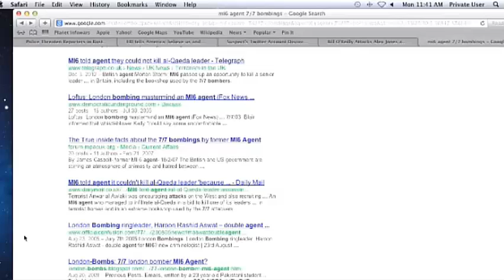Alex Jones does a Cobra Commander impression